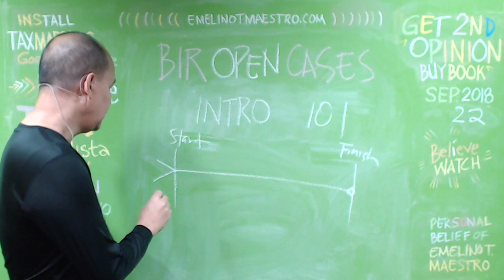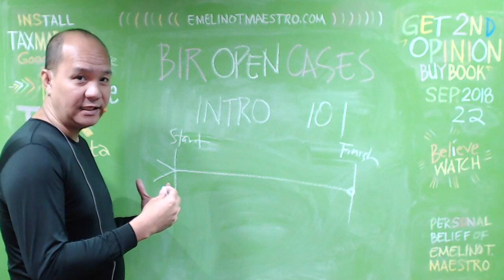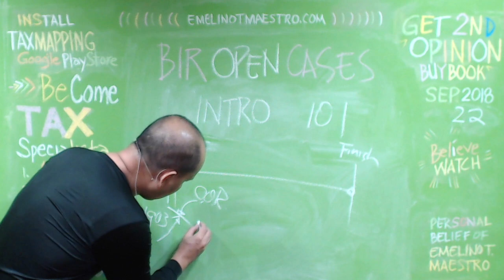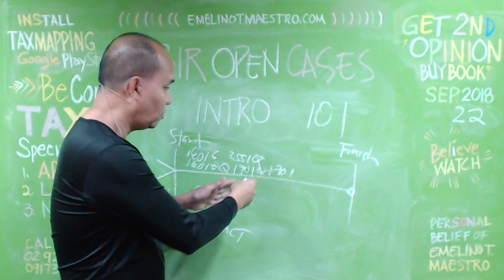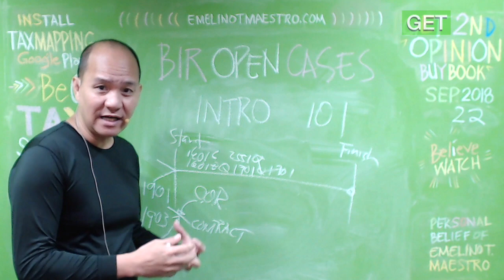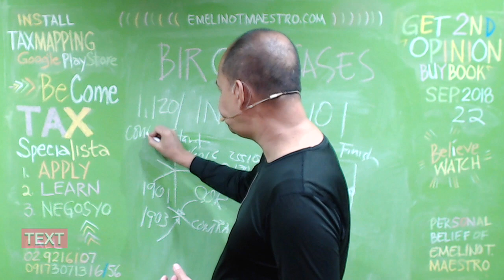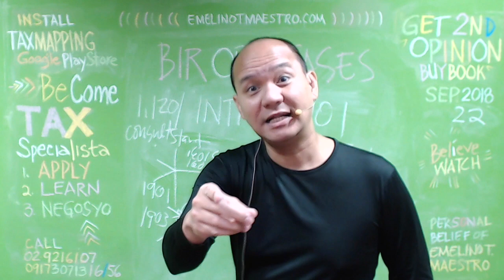BIR Open Cases Intro 101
Open Cases refers to the tax returns and reportorial requirements that did not reach the data warehouse of the Bureau of Internal Revenue (BIR). For failure to file these documents, a taxpayer is at risk from being charged civilly, administratively and criminally. Inadvertent failure to file the alphalist does not only entail payment of monetary/compromise penalties, but likewise translates to an “open case” with the BIR. The term open case refers to a pending action against a taxpayer for failure to file a return, or filing a return that was not captured by the BIR's system. Last Aug. 18, 2014, the BIR issued Revenue Memorandum Circular (RMC) No. 70-2014 which clarifies the requirements for the issuance of certifications on outstanding tax liabilities/delinquency verification slips for purposes of processing the payment of claims for tax refund, cash conversion of TCCs and VAT monetization under Executive Order (EO) Nos. 68 and 68-A. Said RMC aims to protect the interest of the government by ensuring that tax refunds, cash conversion of TCCs and VAT monetization are not granted to delinquent taxpayers. According to the RMC, in case the taxpayer has “stop-filer cases”, the validity of the same shall be determined by the concerned revenue offices, which may pertain to Revenue District Offices (RDOs), Regional Collection Divisions, concerned offices of the Large Taxpayers Services, Accounts Receivable Monitoring Division or other revenue offices of the BIR. The certifications/verification slips must indicate valid “stop-filer cases”. The processing of payment of claims for tax refund, cash conversion of TCCs and VAT monetization (applications) shall be held in abeyance pending the resolution of the stop-filer cases. Use of Case Monitoring System (CMS) or eLAMS – involves the utilization of a Case Monitoring System/eLAMS to regularly monitor outstanding Letters of Authority in order to require mandatory observance of the period to audit and to track progress of audit cases.